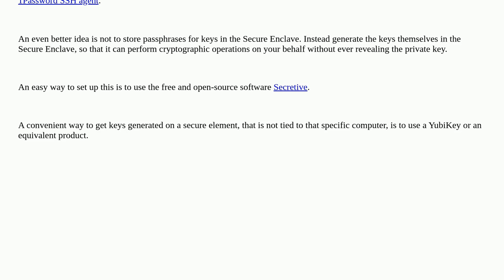Apple: How to securely manage SSH passphrases via keychain?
How to securely manage SSH passphrases via keychain?

A special thanks goes out to the awesome community

  keychain terminal ssh password